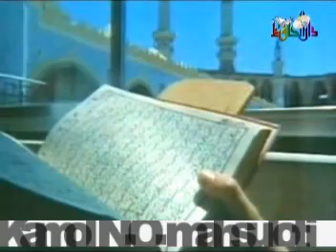She'riyat Kerak emas islomsiz hayot XAYRULLA HAMIDOV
Hamkorlik uchun

Kamina
♦️ Dehqonning bolasi
♦️ Shoir
♦️ 3d modelyer
♦️ Dizayner
♦️ Video montajchi
♦️ Admin @abrormuxtoraliy
♦️ Admin @muxtasar_media
♦️ Asoschi @Mahbubiy_Adabiyot
Fotoshop, preimiere pro dasturlarida ishlayman, she'r yozman, telegramm instagram kanallarda adminman, video mantaj qilib postlarga matn yozib kanallarni yurgizaman.